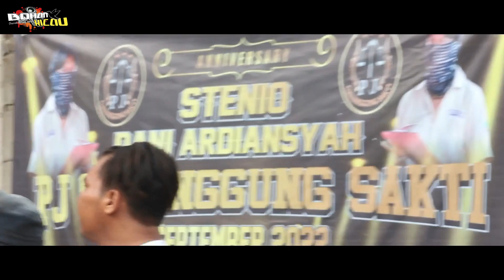AKSI MURAI BATU SATRIA II MURAI BATU PASTOL KEMBALI RAIH PRESTASI DI EVENT KOLOSAL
BOHAN KICAU BISA DILIHAT DI:
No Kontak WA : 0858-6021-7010